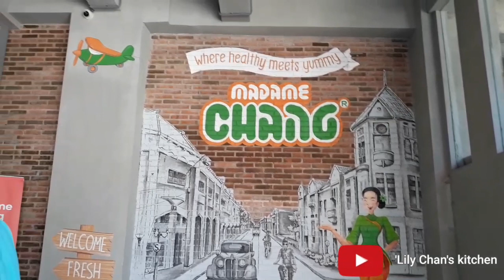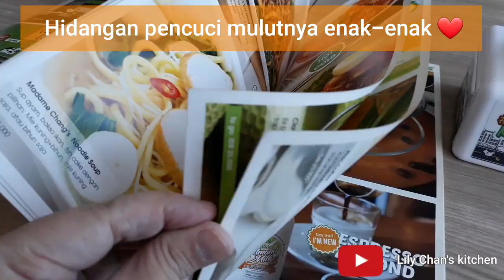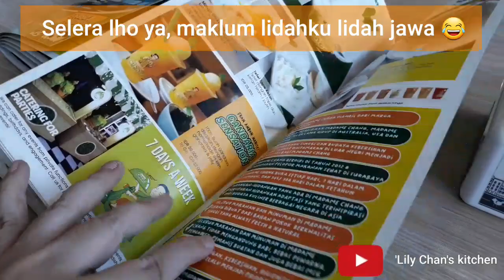RESTO TANPA MICIN ? (MADAME CHANG MANYAR, SURABAYA)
MADAME CHANG MANYAR, SURABAYA.
Jalan Manyar Kertoarjo No.43, RT.7/RW.11, Mojo, Kec. Gubeng, Kota SBY, Jawa Timur 60285